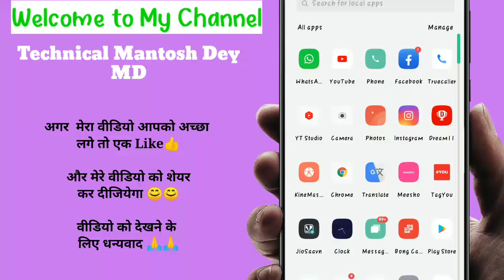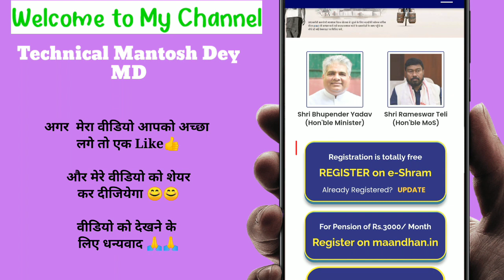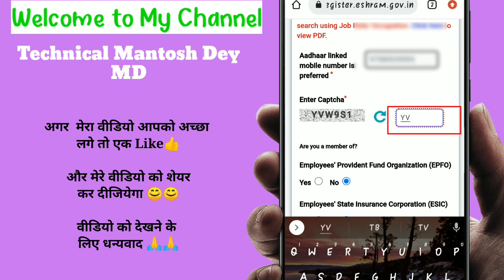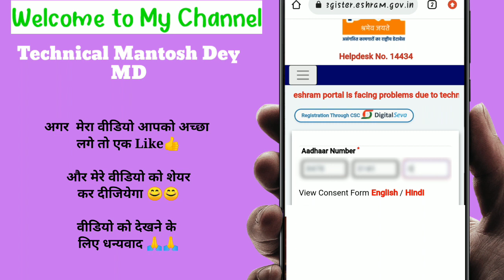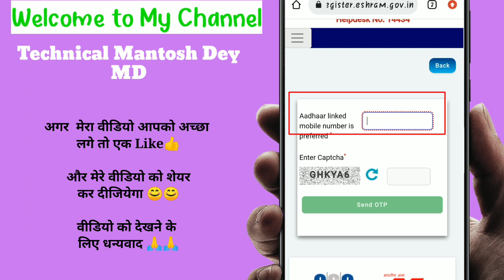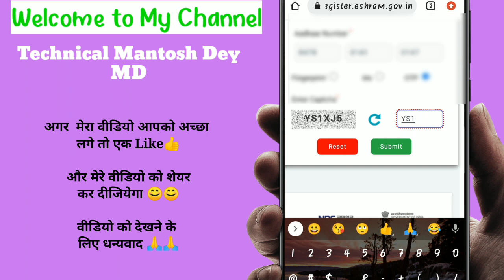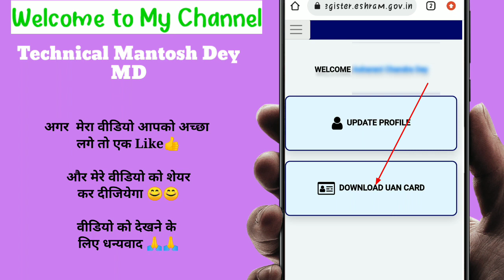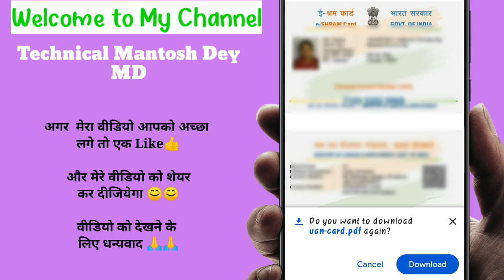eshram card download kaise karen 2021/ ई-श्रमिक कार्ड डाउनलोड कैसे करें/UAN Card Down........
Frnds Aaj k iss video me baat karne wale hain ki aap eshram card ko dubara se kaise download kar sakte hain. agar aap UAN card Download karna bhul gaye hai ya aap se download nahi huwa to aap iss video ki help se aap download kar sakte hain.

eshram card download kaise kare
UAN Card download
ई-श्रम कार्ड डॉउनलोड कैसे करे
e sharm card online apply
ई-श्रम कार्ड ऑनलाइन आवेदन कैसे करे
how to apply uan card
csc nduw registration process
csc uan card registration process
csc uan card link
csc uan portal
how to apply uan card online
how to apply nduw online
how to register uan card online
csc eshram card online
csc uan labour card registration
e sharm card downlaod kaise kare
eShram crad download with photo
How to download eShram Card online eShram card kaise download kare
e shramik card kaise download kare download e shram card online
UAN labour card download online
UAN card kiase download kare
How to download UAN CARD
uan card photo not showing
Shramik card ke labh
How to apply for eShram Card online eShram card online registration